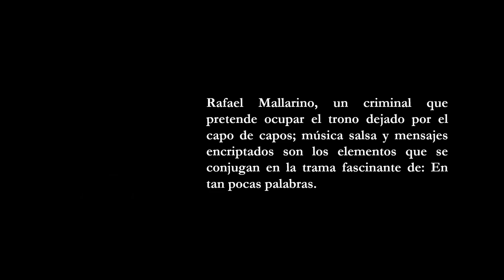EN TAN POCAS PALABRAS (TRAILER NOVELA)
Léela desde el primer capítulo